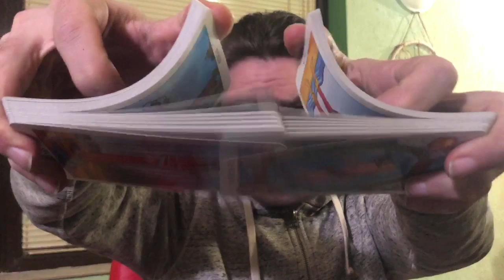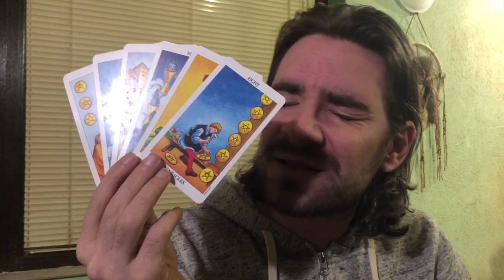GEMINI CAREER! TIME TO STEP UP UR GAME, A SURPRISE WINDFALL! Gemini Career February 10-16 2020 Tarot